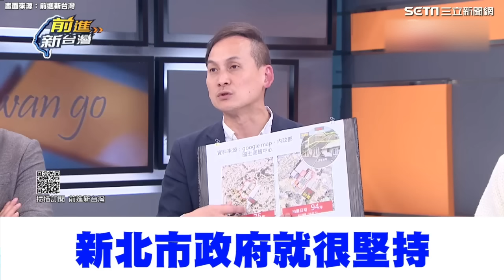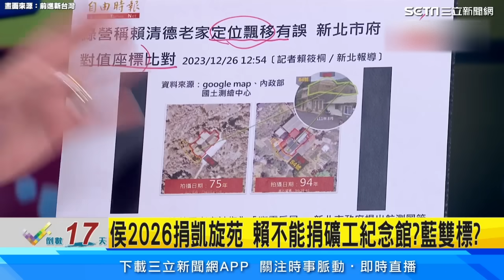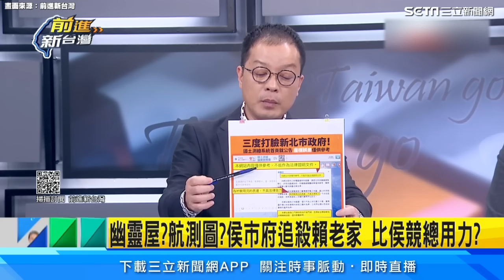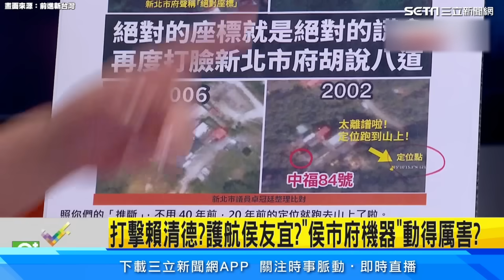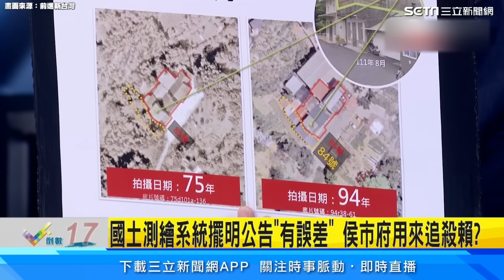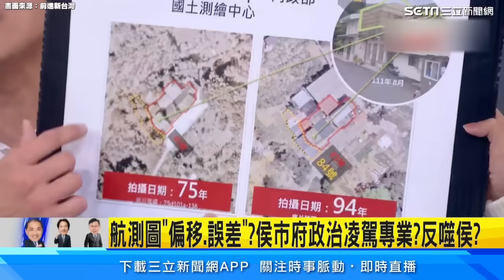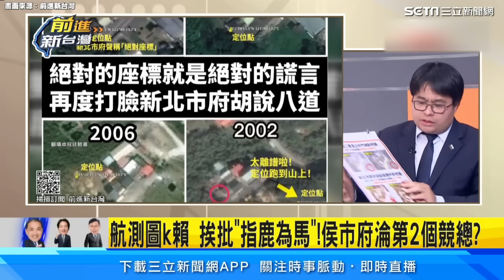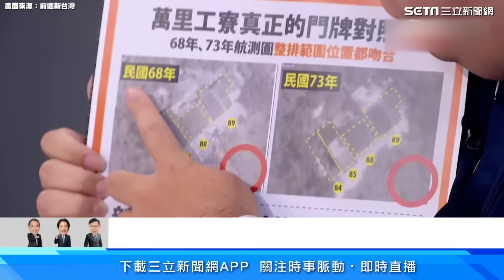場面一度尷尬！葉元之為護航新北工務局「航測圖」遭律師打臉狂嗆：來法院一起看│94看新聞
友邦連結區
◎ 訂閱【三立新聞網】最新影片搶先看